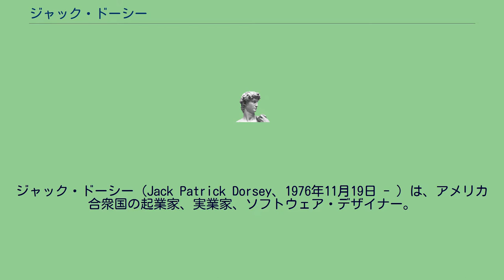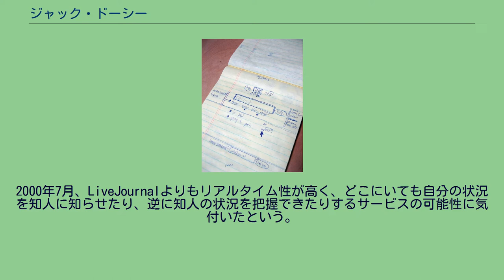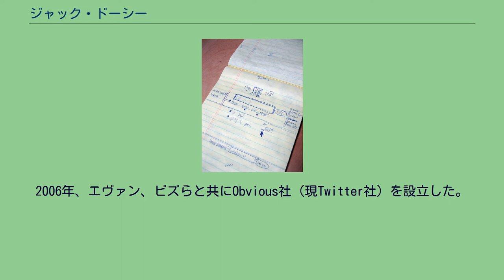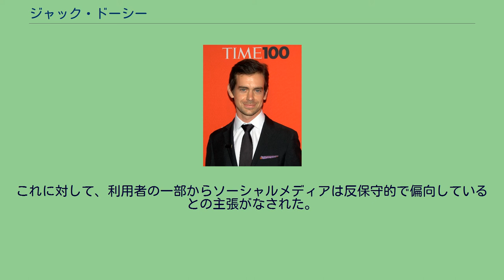ジャック・ドーシー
ジャック・ドーシー（Jack Patrick Dorsey、1976年11月19日 - ）は、アメリカ合衆国の起業家、実業家、ソフトウェア・デザイナー。
エヴァン・ウィリアムズらと共にTwitterを創業した。
一度退社した後に2015年から再度共同創設者兼CEOを務めていたが、2021年11月29日に辞任することを発表した。
ドーシーが書いたTwitterのアイディアになるメモ 幼年期をミズーリ州セントルイスで育つ。
8歳でマッキントッシュに触れ、10歳で、IBMパソコンに精通し、14歳のとき、自動車の交通システムについて興味を持ち、今なお使われているタクシー会社のソフトウェアをオープンソースで書いた。
ミズーリ工科大学からニューヨーク大学に進み、そこでTwitterのアイディアを最初に思い付いたが、大学は中退した。
2000年、オークランドでウェブからタクシーや救急サービスを派遣するサービスの会社を始めた。
2000年7月、LiveJournalよりもリアルタイム性が高く、どこにいても自分の状況を知人に知らせたり、逆に知人の状況を把握できたりするサービスの可能性に気付いたという。
初めてインスタントメッセンジャーを目にした時、ソフトウェアのユーザーステータスのアウトプットを、同時に多人数と簡単に共有できないものかと考えた。
そこでテキストメッセージに関心があったOdeo社にコンタクトを取り、同社のビズ・ストーンとSMSテキストが適していると判断、Twitterのプロトタイプを2週間程で作り上げた。
このTwitterのアイディアはOdeoのユーザーを魅了し、エヴァン・ウィリアムズからの投資を受けた。
2006年、エヴァン、ビズらと共にObvious社（現Twitter社）を設立した。
また、2009年2月にはiPhoneなどのスマートフォンをクレジットカード決済端末にするSquareを開始し、同社のCEOに就任した。
2013年12月、ウォルト・ディズニー・カンパニーの取締役に任命された。
2021年11月29日、TwitterのCEOを辞任すると発表。
後任は前CTOのパラグ・アグラワルが就任。
日本の禅寺庭園の愛好家である。
瞑想を日々の習慣としている。
2020年4月8日、新型コロナウイルス感染症への対応として自身の資産から10億ドル（約1100億円）を寄付することを発表した。
2020年10月、ツイッター社は2020年アメリカ大統領選挙に出馬している民主党のジョー・バイデン候補の汚職疑惑を報じたニューヨーク・ポストの記事について、「安全でない可能性がある」と表示し、利用者がリンクをツイート不可とする措置を行った。
これに対して、利用者の一部からソーシャルメディアは反保守的で偏向しているとの主張がなされた。
ドーシーは、自社の対応を容認できないとし「自分たちのルールをこうして適用する際には、もっと分かりやすく説明するためさらに努力が必要だと承知している」と述べた。